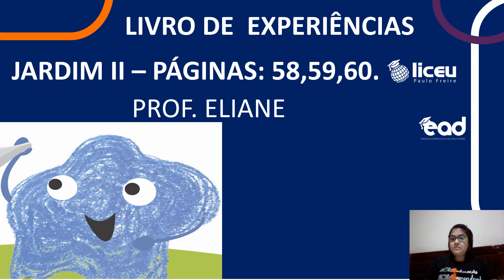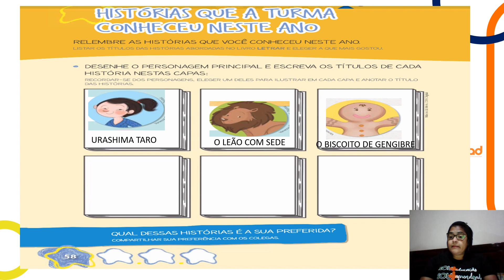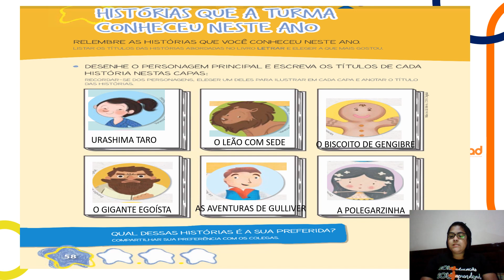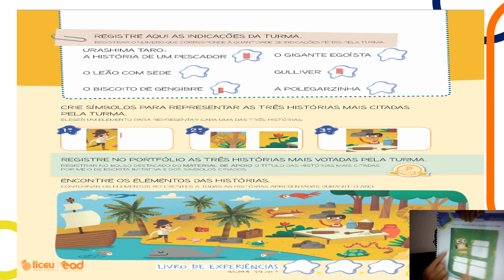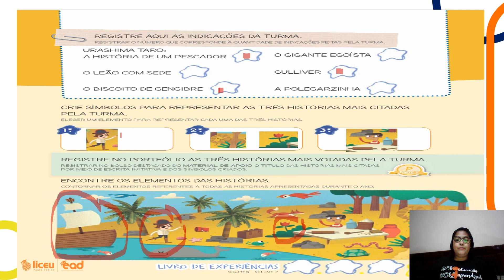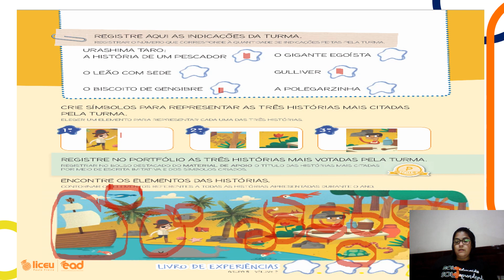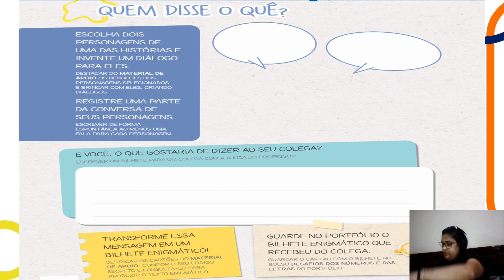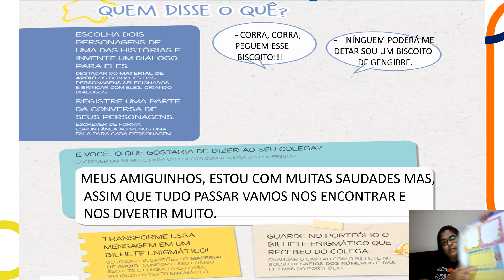JARDIM II - APOST. LIVRO DE EXP. 58 A 60. PROF. ELIANE. LICEU PAULO FREIRE. 24/11/2020.